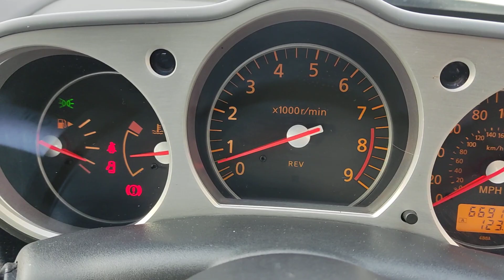2007 Nissan 350Z GT 313 HR for sale